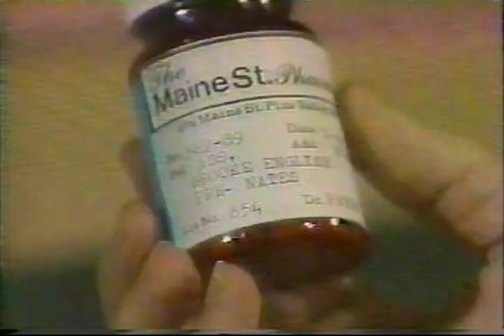All My Children - 1991 - Brooke Plans to "Adopt" a Baby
All My Children, 1991, Brooke tells Palmer of her plans to adopt a baby.  Later, Adam checks-up on Brooke and Trevor finds pre-natal vitamins, Julia Barr, David Canary, James Mitchell, James Kiberd